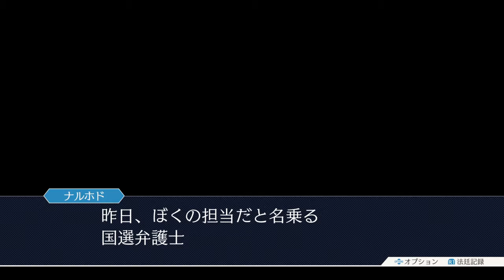【実況】最低な権力者【逆転裁判】